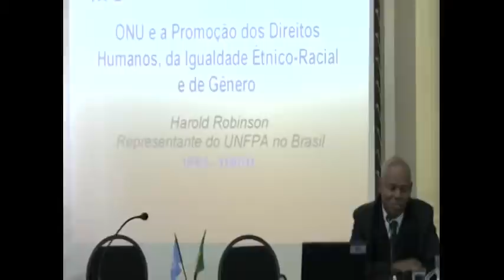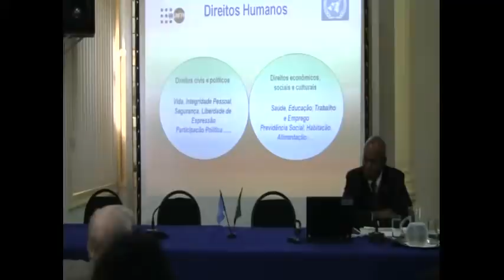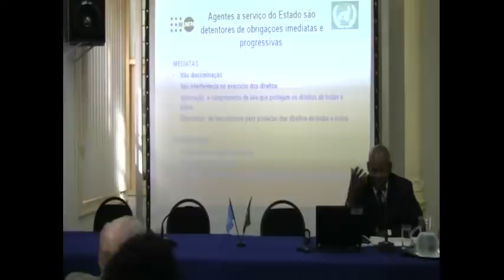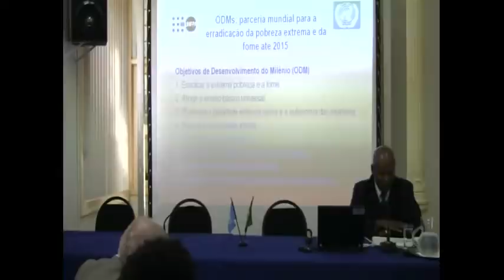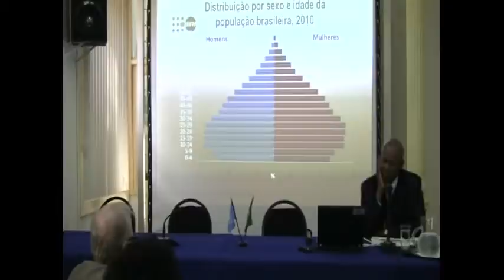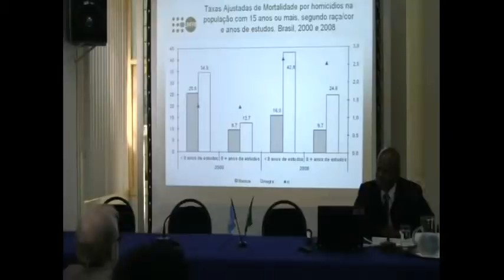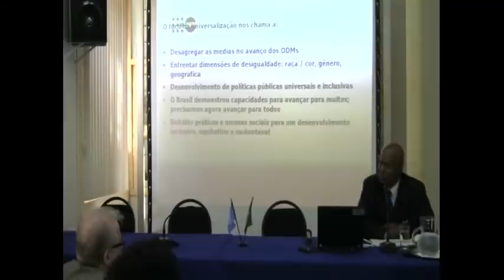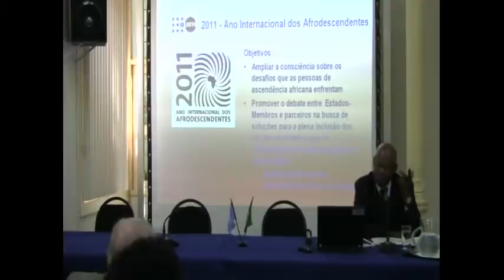Curso Universitários pela Paz: Harold Robinson, UNFPA (parte 02)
Acima, palestra inaugural foi feita pelo representante do Fundo de População das Nações Unidas (UNFPA) no Brasil, Harold Robinson, na última segunda-feira, 11 de julho de 2011.